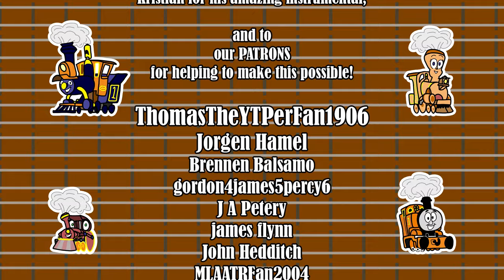"I'm a Hex Girl" Music Video! (feat. KittenSneeze)| The Railways of Crotoonia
LISTEN TO THE SONG ON THE GO!

Celebrate Halloween with Crotoonia's own "Hex Girls" band in this rail-rollickin' rock 'n' roll music video!

Milan Prsa
Soeren Hermansen

Digitrevx
Part of the Channel Frederator Network!